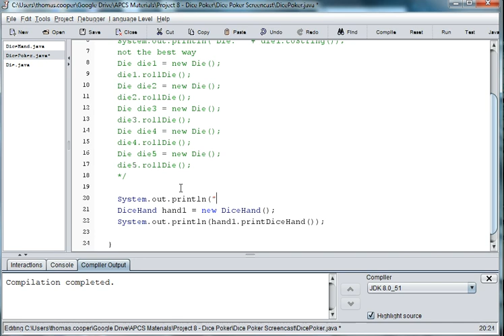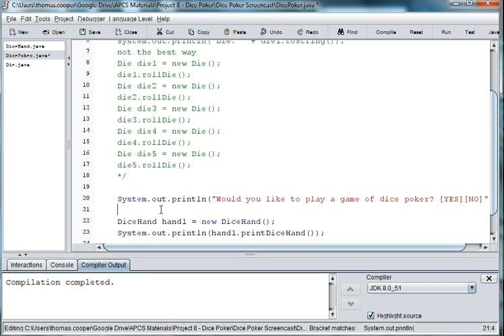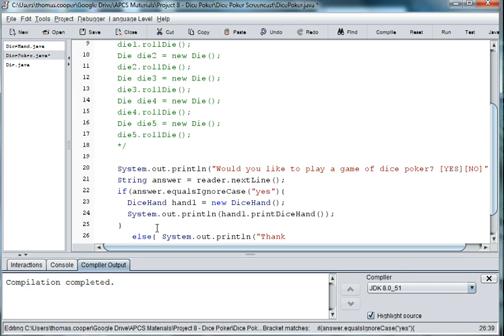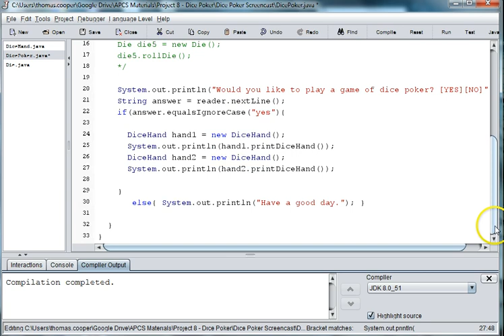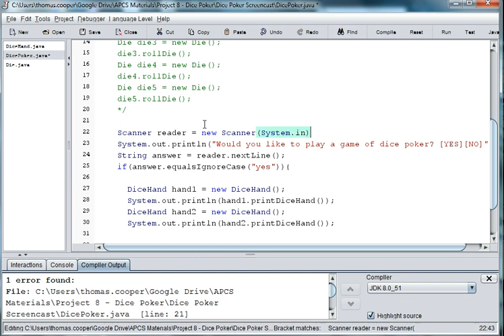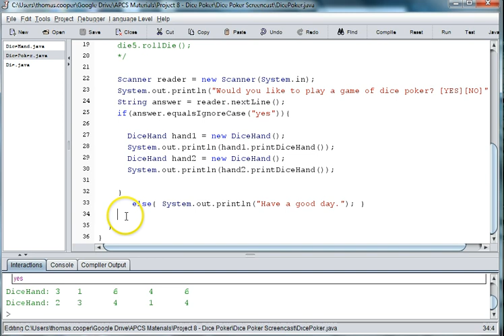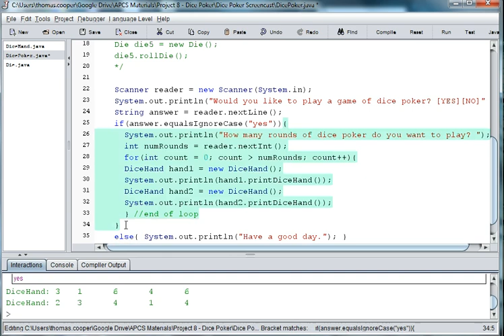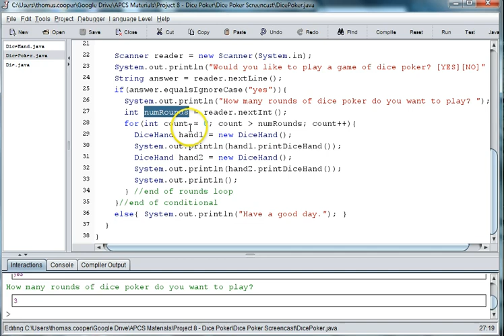Java Dice Poker Part 5 Runner 1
First part of the game runner that uses 2 players.